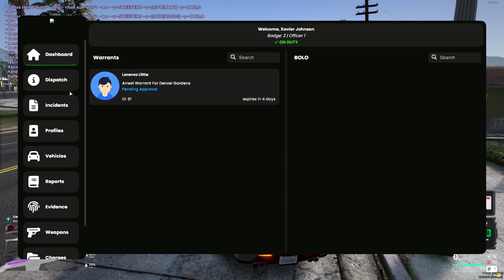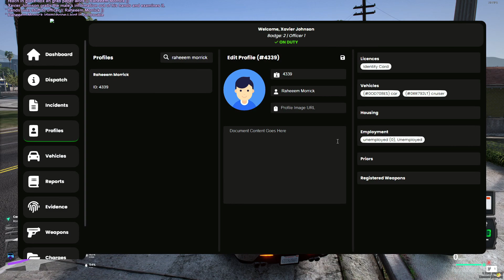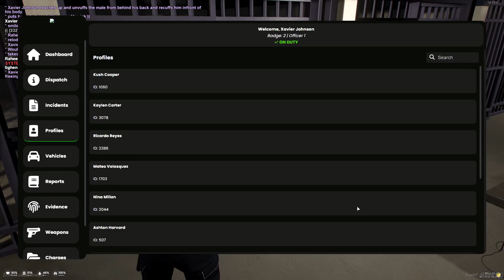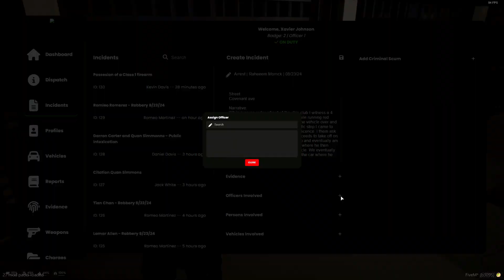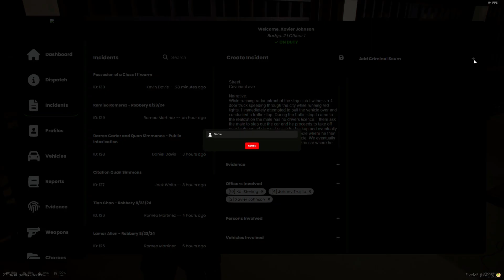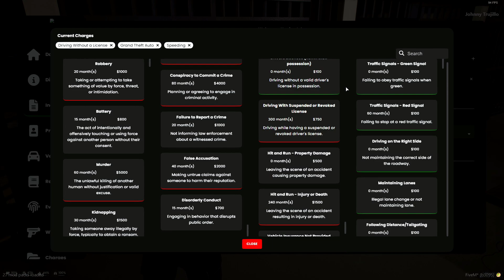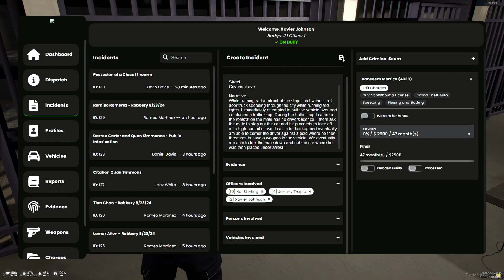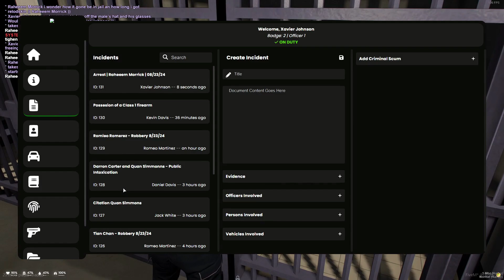He Took The LAPD On A High Speed Chase In GTARP